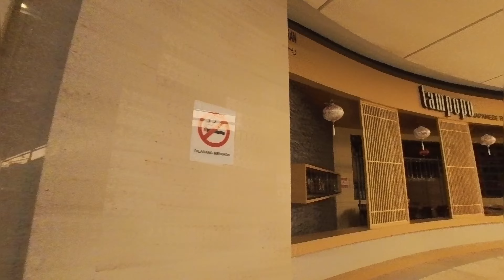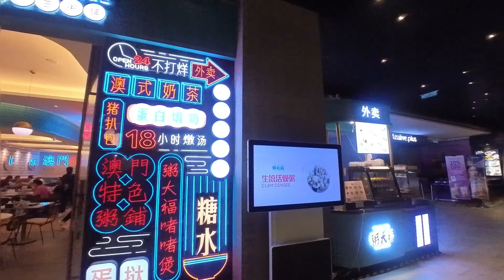Genting Highlands indoor walk around | 云顶高原室内走透透